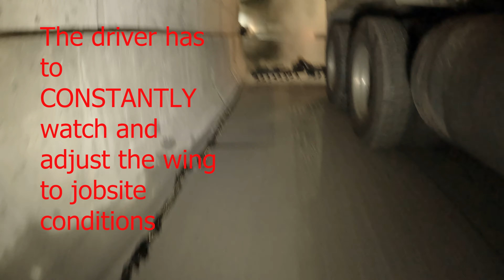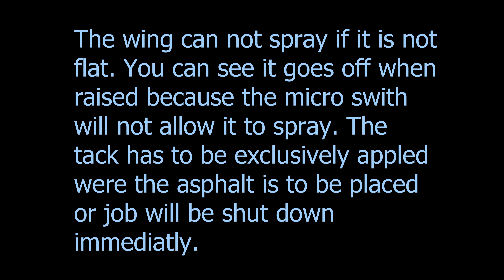Micro swith on Etnyre spray bar wing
Auto shut off wing, when raised by mercury switch. Included with etnyre Asphalt Distributor truck - DavidWCox.com